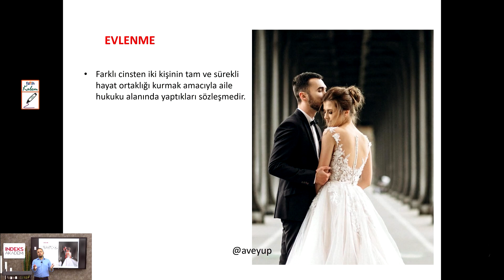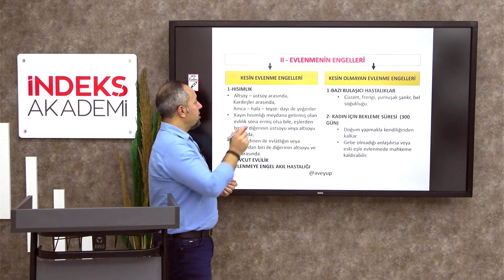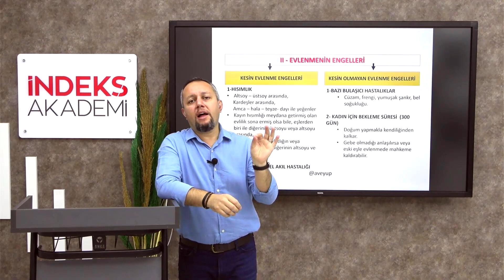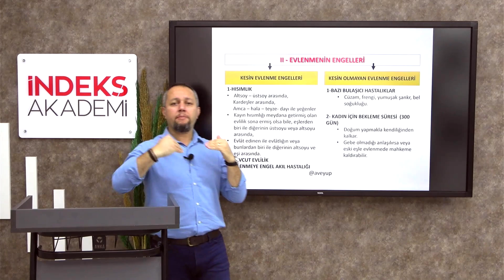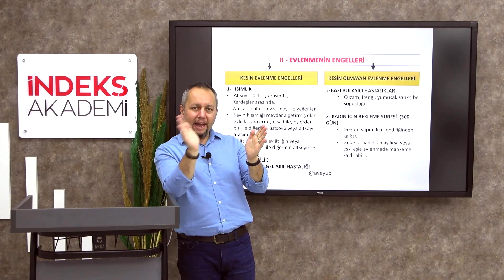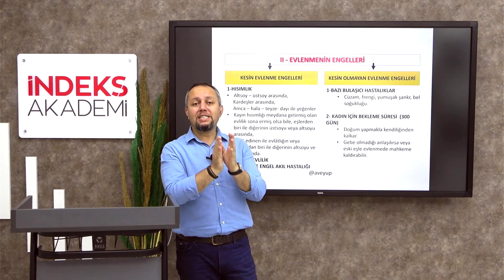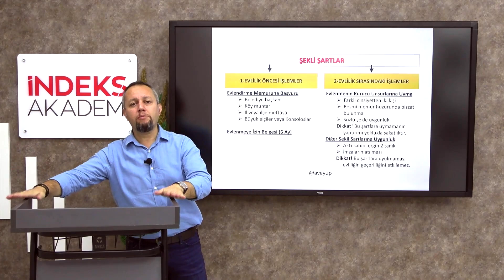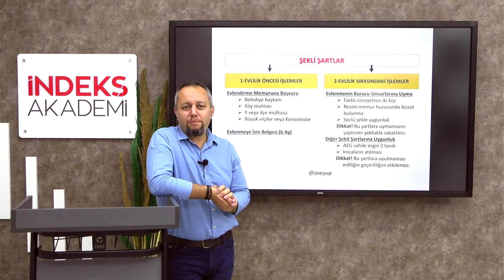18 - 2025 - MEDENİ HUKUK - Aile Hukuku - II - (Evliliğin Şartları) - Dr. Eyüp İPEK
📚✨ Medeni Hukuk - Aile Hukuku II: Evliliğin Şartları Konulu Video Açıklaması 🎥

 🙋‍♂️👩‍🎓 Dr. Eyüp İPEK ile Medeni Hukuk derslerimizde bu sefer Evliliğin Şartları konusunu detaylı bir şekilde inceliyoruz. Bu video, evliliğin hukuki şartları ve düzenlemeleri hakkında kapsamlı bilgiler sunarak sınav hazırlığınızı güçlendirecek.

Evliliğin yasal şartları ve gereklilikleri
Evlilik akdinin geçerliliği için gerekli koşullar
Evliliğin yapılabileceği yasal yaş ve engeller
Evliliğin geçerliliğini etkileyen durumlar ve iptaller
KPSS’de Evliliğin Şartları ile ilgili sıkça sorulan sorular ve çözüm önerileri
Bu video, KPSS’de Aile Hukuku bölümünde başarılı olmanız için gerekli tüm bilgileri içermektedir. 📈👩‍⚖️ Evliliğin şartlarını öğrenin ve sınav hazırlığınızı en üst seviyeye taşıyın!

😊🔔 Yorumlarınızı ve sorularınızı aşağıda bizimle paylaşabilirsiniz. Hep birlikte başaralım!